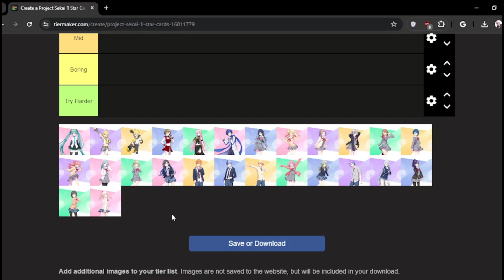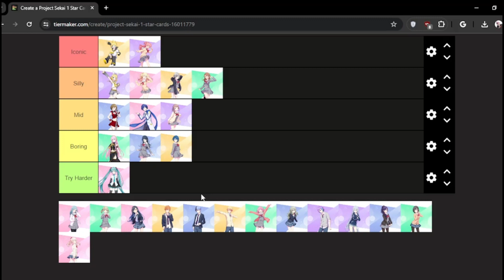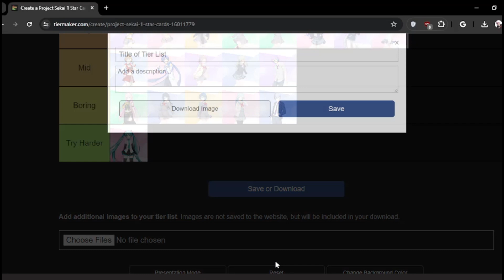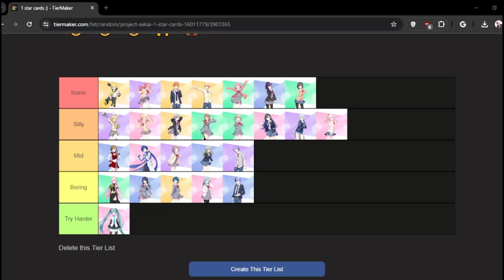i rank the 1 star cards (project sekai)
hey gamers, guess who is back with another killer tier list video. sorry that the thumbail is the worst thing imaginable, i thought it was silly so i just had to keep it.